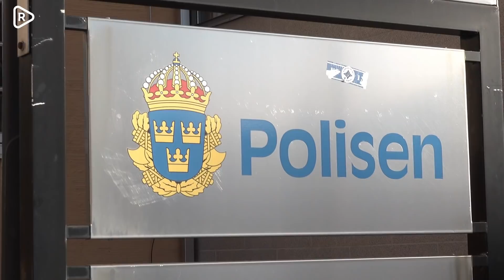Kriminella ska inte få komma tillbaka till ghettona | Nya förslag för att stoppa kriminaliteten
Denice intervjuar Tobias Andersson, rättspolitisk talesperson för Sverigedemokraterna om hur man ska komma tillrätta med kriminaliteten i Sveriges invandrartäta förorter.